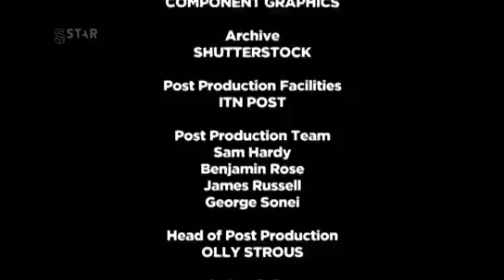Benefits Britain Series 1 Episode 9